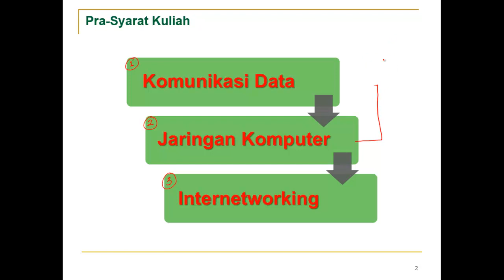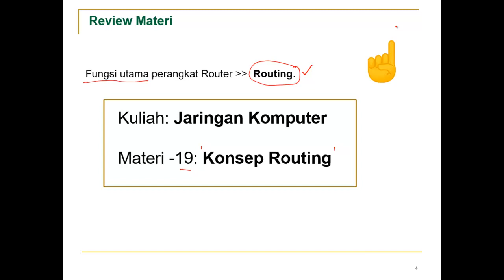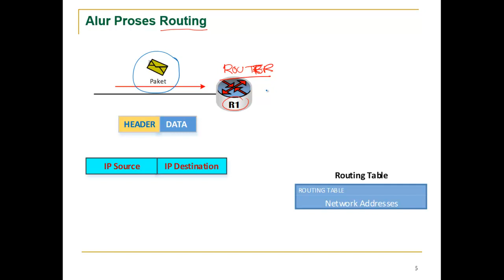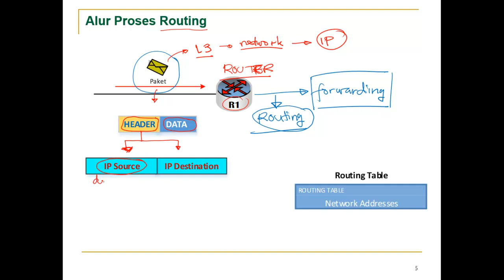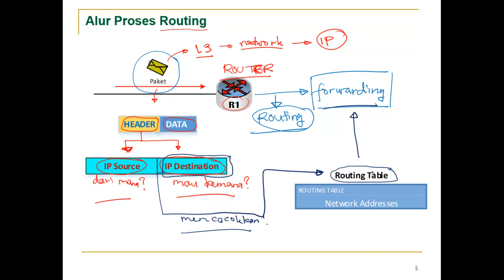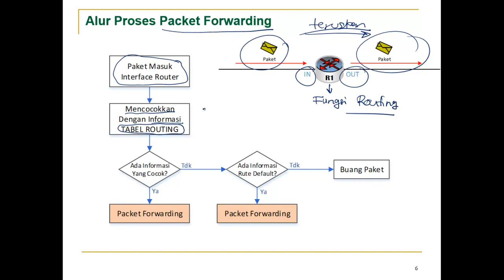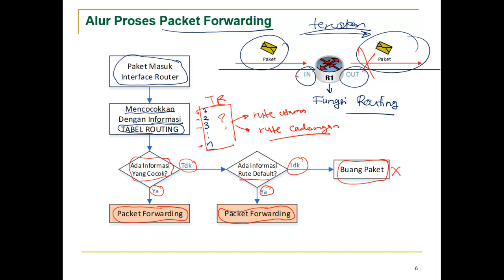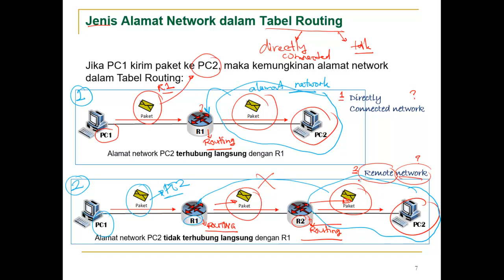(Inet) 1 - Konsep Packet Forwarding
Video kuliah ini membahas tentang cara router dalam meneruskan paket ke perangkat tujuan.